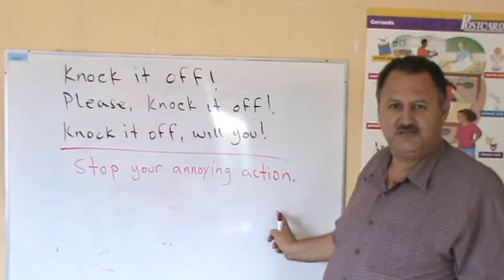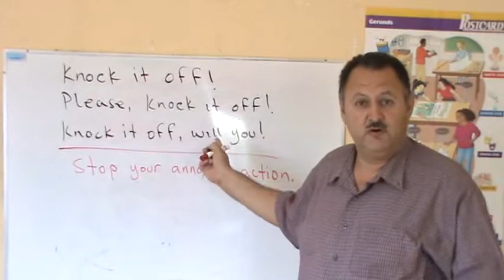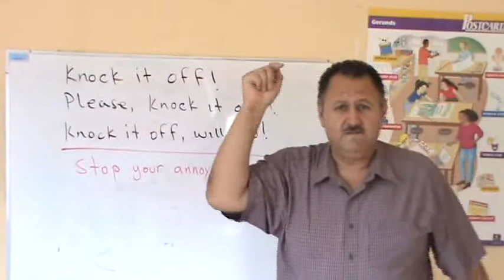Expresiones comunes del idioma Inglès KNOCK IT OFF!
Learn English with isaacsenglish ESL video lessons.
Knock it off means to stop doing an annoying action.
aprende inglés y viaja,
learn english and travel,
travel english,
 abroad, extranjero, vacaciones vacation

Instructor de Ingles de la escuela de INgles de IBE da tutorial de time stress del idioma ingles

aprende inglés facil y rapido
metodo personalizado
conversacional e individual
escuela de ingles online

featured english speaking practice
lecciones de inglés
small talk
cursos de inglés
clases de inglés
fvw aprender ingles partes del cuerpo
el mejor video de YOUTUBE
Top YOUTUBE video
Video educativo de inglés
body parts vocabulary
aprender el cuerpo humano en ingles
the face
curso de ingles gratis 1 nivel 1
El verbo BE
Adjectives vocabulary
vocabulario inicial
numeros numbers
Pronunciation practice
english ingles conversation practice englishwithjo tutorial small talk chat class clases lesson lecciones school teacher lessons learn student education students teachers free tube plans language tutorials resource resources university homeschool teaching speak esl course grammar elementary study classroom
family members song We are family,learn english vocabulary builder
la familia, aprender miembros de la familia en inglés
family member vocabulary, english vocabulary lessons, house vocabulary english lessons
çب语词汇îـ发ëه
؟µ¾î ´ـ¾î ¹كہ½
çبهق‚جŒêœb‚ج"­‰¹
अंग्रेजी शब्दावली उच्चारण
Tiếng Anh vốn từ vựng phلt âm
pronْncia, vocabulلrio Inglês
Englisch